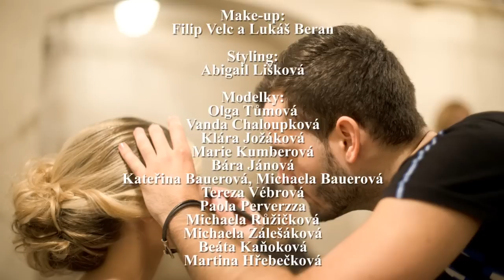Kalendář OSKAR 2014 - backstage video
Poděkování za realizaci projektu patří celému týmu, který se na focení podílel!

Lukáš Beran - Yves Saint Laurent Fragrances & Beauty

Styling: Abigail Lišková

Modelky:
Olga Tůmová, Vanda Chaloupková, Klára Jožáková, Marie Kumberová, Bára Jánová, Kateřina Bauerová, Michaela Bauerová, Tereza Vébrová, Paola Perverzza, Michaela Růžičková, Michaela Zálešáková, Beáta Kaňoková, Martina Hřebečková

Pivovar Braník Praha
Martin Glogar, Žaneta Golová